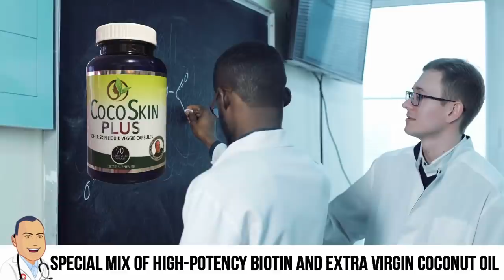Hot Foot Pinto? Dr. Gilmore Strikes Again